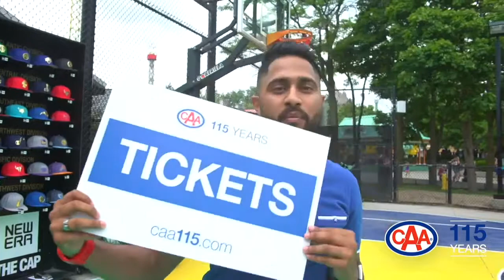CAA 115 - Canada's Wonderland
We continue to celebrate our CAA 115 Days of Fun! We are spending the day at Canada's Wonderland, giving away exciting prizes, and watching our host, D., experience the thrilling rides at the park.

We’re also going to be giving away exciting prizes, including a pair of admission tickets to Canada’s Wonderland to one lucky viewer.

We'll also be revealing our CAA115 contest keyword of the week, so tune in for your chance to win a $11,500 CAA Travel voucher for your trip of a lifetime!

In celebration of CAA's 115th Anniversary, we'll be visiting and livestreaming from several GTA locations while giving away exciting prizes, all summer long.

Make sure to tune into our bi-weekly livestreams to find out how you can win with CAA. Visit caa115.com for more details.